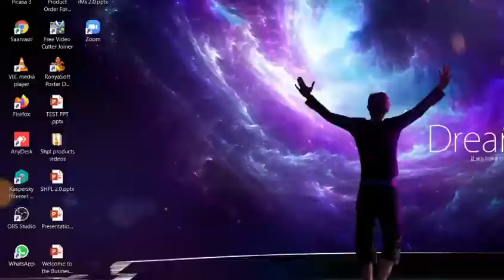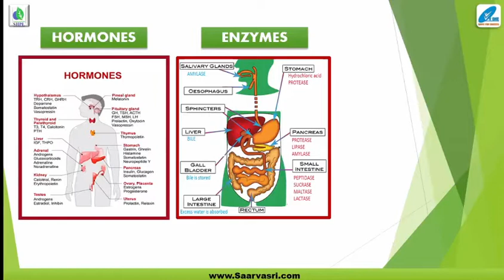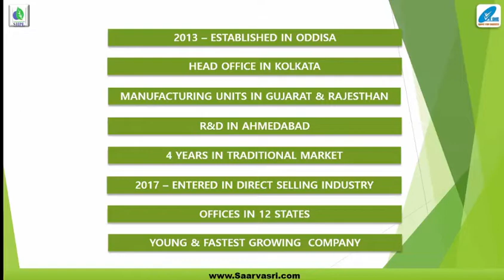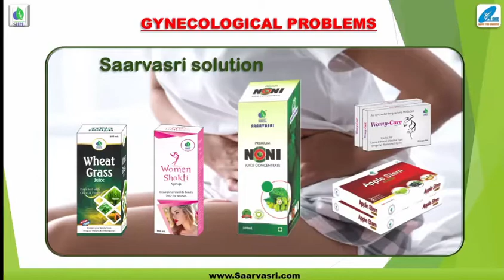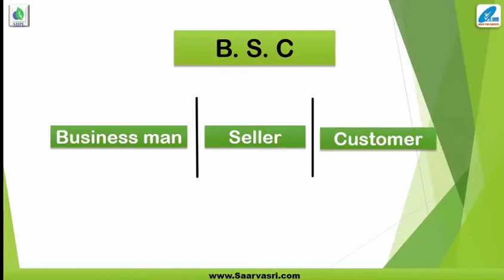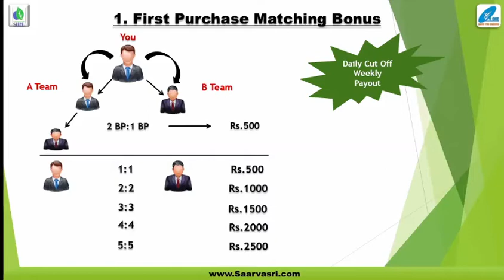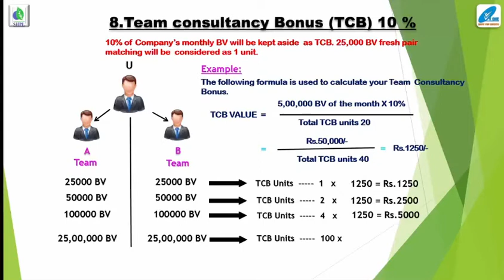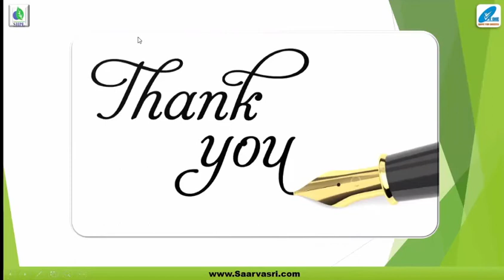சர்வஶ்ரீ தொழில் வாய்ப்பு டீம் ஜெய்வின் தமிழ்.